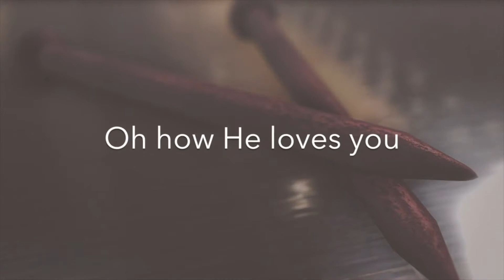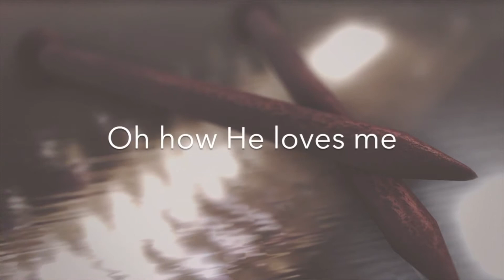KCC Worship, August 16 2020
Join us for worship this Sunday.  We are continuing our journey through the book of Acts and learning from the 2nd missionary journey of Paul.